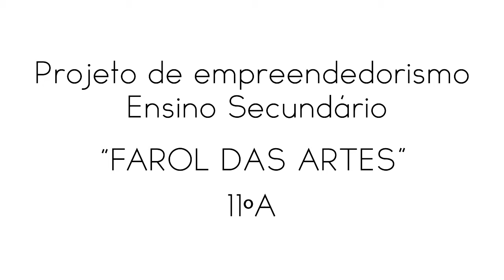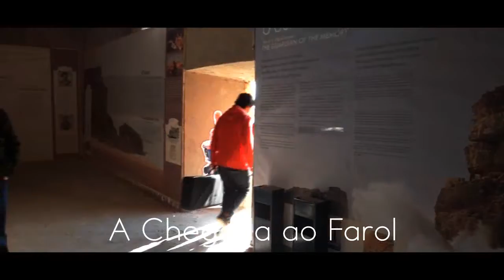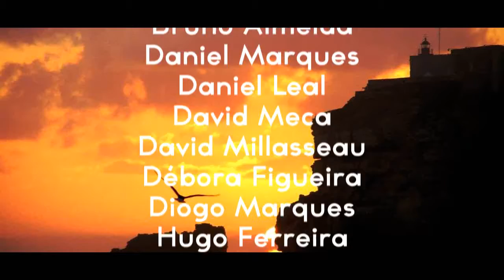Projecto "Farol das Artes" - 2013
A turma do 11º A do EXTERNATO DOM FUAS ROUPINHO apresentou e defendeu um trabalho de empreendedorismo, intitulado FAROL DAS ARTES, no concurso nacional INOVIS 2013, o qual foi filmado no lindíssimo Farol da Nazaré. Entre 15 escolas concorrentes, vindas de muitas partes do país, o trabalho dos nossos alunos ganhou o prémio de MELHOR APRESENTAÇÃO.
Direitos de autor reservados aos respectivos.